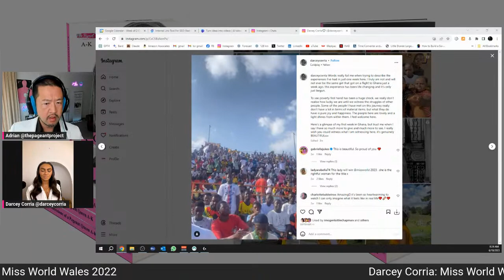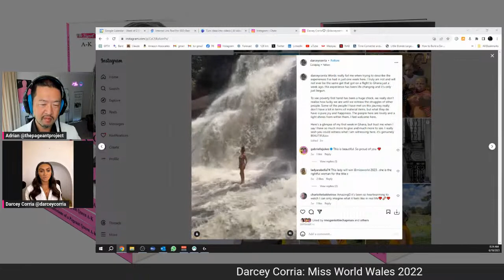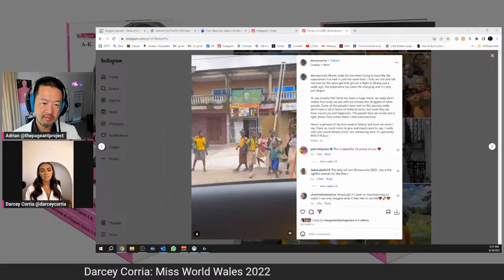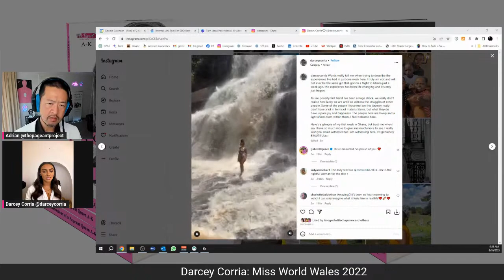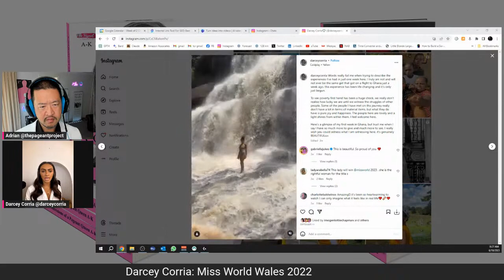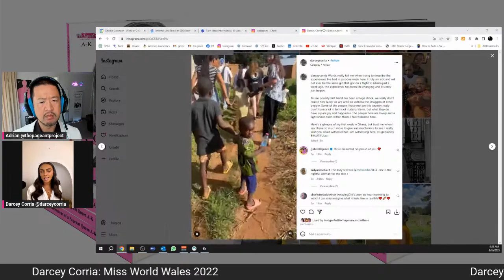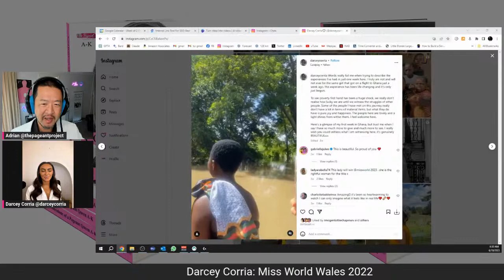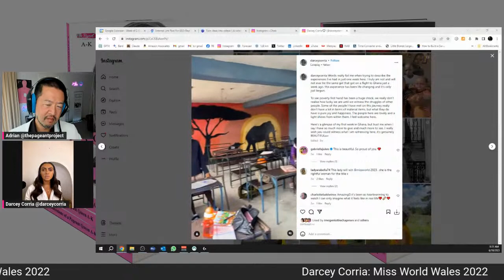Darcey Corria: Miss World Wales 2022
Darcey Corria is Miss Wales 2022 and will be heading to Miss World to compete in India this November.

Darcey is a model, specializing in bridal modelling in Wales, and has a deep passion for travel.

Her Beauty With a Purpose project is called "Darcey For Diversity", focussing on embracing and celebrating the diversity in Wales and encouraging people to be proud of their heritage whilst promoting unity between ethnicities.

Be more than just a queen. Make an IMPACT. Join our sorority:⠀